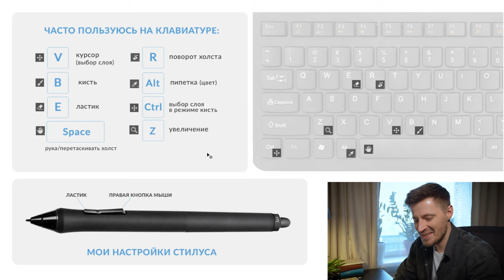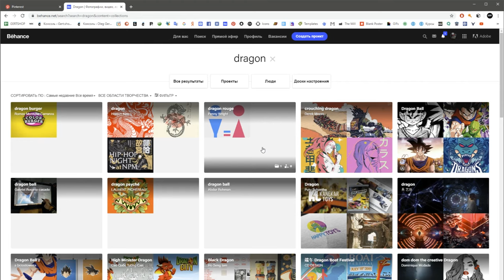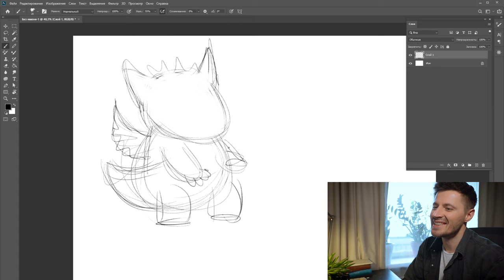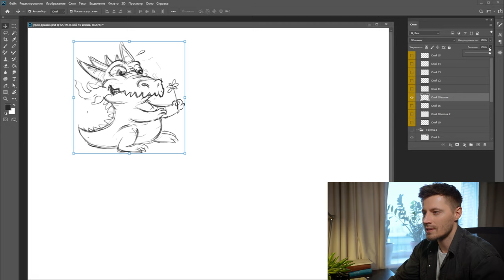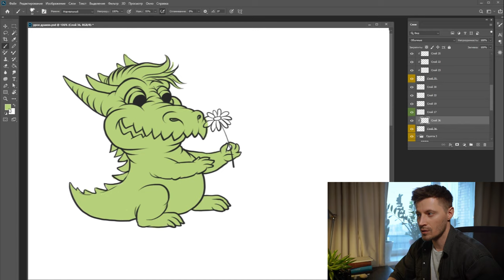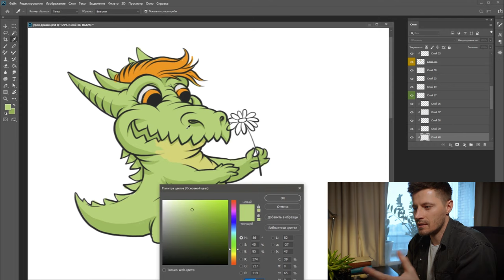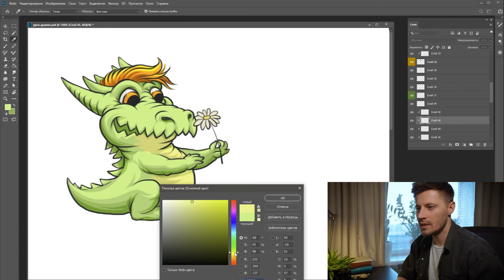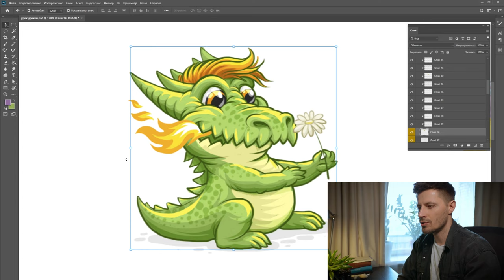Как рисовать в фотошопе/ Рисование в Photoshop для начинающих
🤗БОНУС! Вы можете скачать мои иллюстрации - PSD (по слоям)
это поможет вам разобраться, как можно рисовать в фотошопе
для этого нужно поддержать мой канал по ссылке:

Привет! Меня зовут Олег Герт, я занимаюсь digital иллюстрацией
уже больше 10 лет. В этом видео я расскажу, как я рисую в Adobe Photoshop
- самой популярной программе для рисования среди профессиональных CG художников и с помощью планшета Wacom.

Ролик подойдет и начинающим художникам так и более продвинутым пользователям.
Немного расскажу про горячие клавиши и настройки стилуса.  (мои кисти вы сможете скачать по ссылке внизу описания). И большая часть видео будет посвящена рисованию с моим пошаговым объяснением.

Также поэтапно пройдем этапы создания персонажа с нуля.

Надеюсь, что все это поможет вам рисовать в фотошопе чуточку лучше. В благодарность не ленитесь проявлять активность под видео. Оставляйте ваши комментарии, вопросы - я отвечу на каждый из них. И приятного вам просмотра!

В описании видео вы сможете скачать PSD файлы из этого урока.